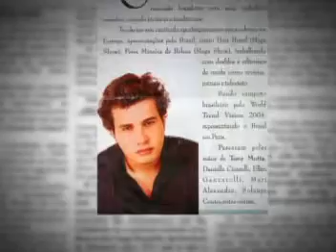Portfolio Tony Motta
A Memory Produções Brasil recebeu esta "encomenda" como um desafio. Como mostrar anos de trabalho de um famoso em poucos minutos e que ficasse agradável e bem produzido. O resultado está aí. Numa edição de Alexandre Birck e imagens de Keko Sinclair foi feita a montagem de fotos, filmes e recortes de revistas e jornais para a produção de portfolio de Tony Motta, um premiadíssimo cabeleireiro da cidade de Vitória no Espírito Santo e que, com sua técnica, recebeu convite para fixar residência na Espanha.